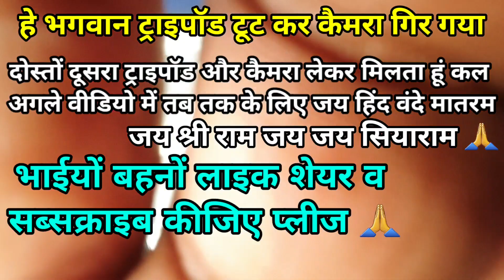गिर गया मैन कलश⚱️अब क्या होगा Triveni Dham में भव्य कलश यात्रा | Shri Sitaram Mahayagya | Rajasthan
नमस्कार दोस्तों यहां पर आपको पौराणिक स्थलों की पर्यटन से संबंधित वीडियो मिलती हैं अगर आप कहीं भी पर्यटन करते हैं तो पहले हमारी वीडियो देख सकते हैं और गाइडेंस ले सकते हैं। हमारी वीडियो में आपको पर्यटन के बारे में पूरी जानकारी मिलेगी।

दोस्तों अगर हमारे वीडियो आपको पसंद आते हैं तो प्लीज चैनल को सब्सक्राइब कीजिए और हमारा सपोर्ट कीजिए जिससे मैं आपको और भी अच्छे-अच्छे पर्यटन के बारे में जानकारी दे सकूं और दिखा सकूं। धन्यवाद 🙏🙏